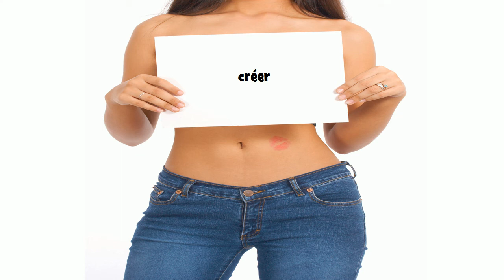How to pronounce créer